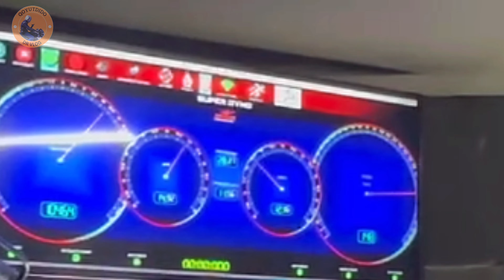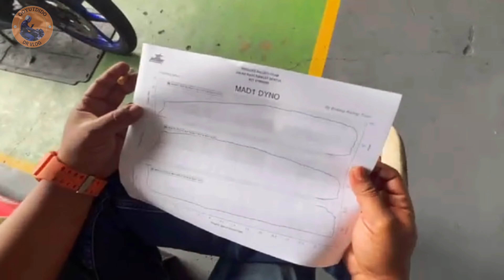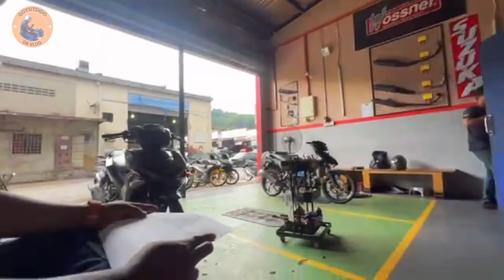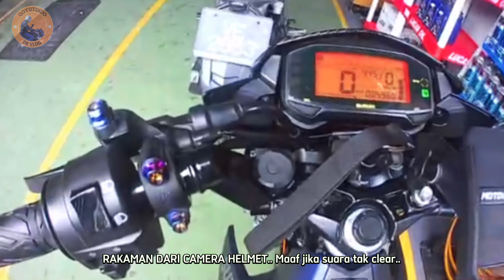STAGE 1 UPGRADE! | Daily Use | Tourqe dia jahat! | Suzuki Raider 150 Fi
Assalamualaikum & Hai sahabat Youtube. Terima kasih sudi tonton Channel Aku.

Kali ini aku share pada korang Suzuki Raider Upgrade stage 1. Untuk ECU dalam harga RM480 & Ekzos Racing Line lwbih kurang RM460. Upah dyno RM200. Review ikhlas dari aku memang terasa torque dia lain macam dari standard kilang. Dengan ekzos shahdu2 Back Pressure yang tak kuat sangat bunyinye sesuai untuk use daily. So aku memang rekemen kalau korang terpikir2 nak upgrade jentera korang tanpa usin head & blok. Stage macam ni kalau lock trottle pon masih takde masalah.

So hope korang enjoy dengan video kali ini. Jangan lupa sekali lagi, support aku geng. Pls Subsribe, Like, komen & Share ye.

Kami supply macam2 asesori Suzuki raider. Apa2 pertanyaan korang boleh DM aku. Nak Join Team pon boleh👇

Jangan lupa add fren di FB aku.

Jom support TikTok aku.

Jika ada cadangan nak aku buat video ape, boleh suggest di ruangan komen ye gaiss ☺️